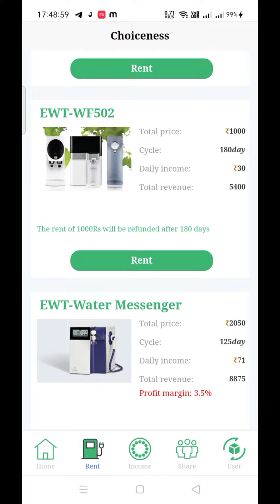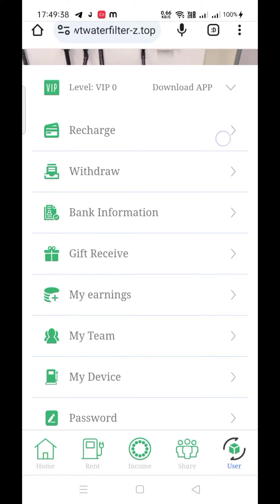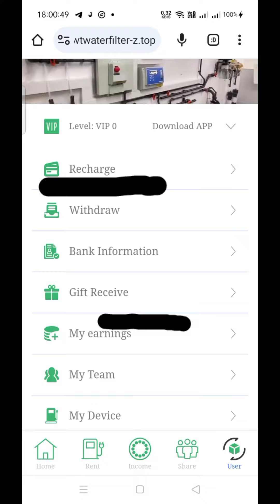❌❌❌ EWT FACK APPS CLOSE DATE 05/10/2023 😭😭😭